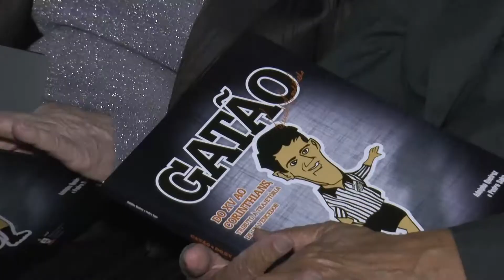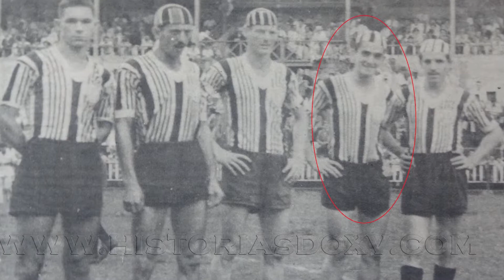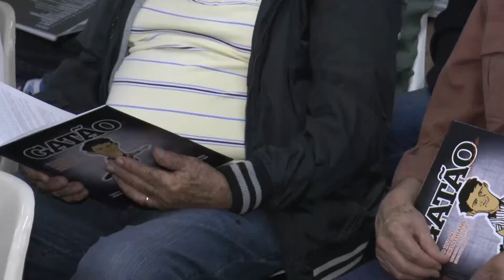Programa Extravasa - Lançamento do livro "Gatão"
Fizemos a cobertura do evento do lançamento do livro "Gatão" jogador do Xv de Piracicaba e passou pelo time Corinthians, livro do autor Adolpho Queiroz, e muito mais entrevistas com personalidades influentes de Piracicaba.